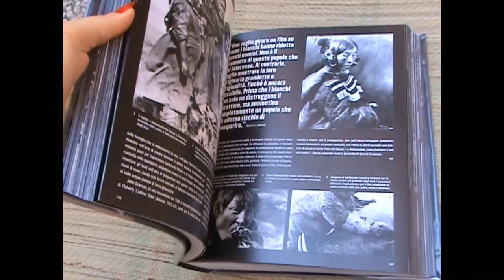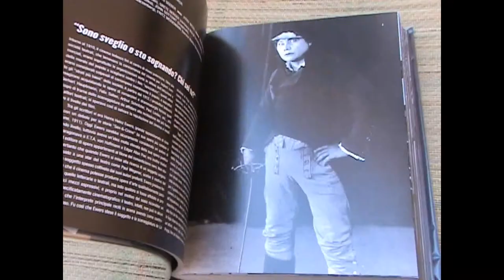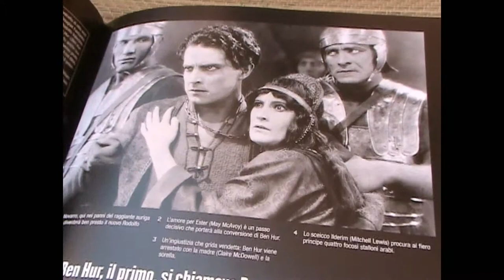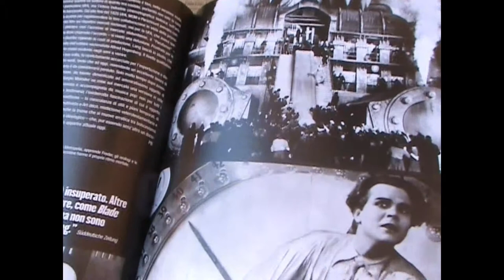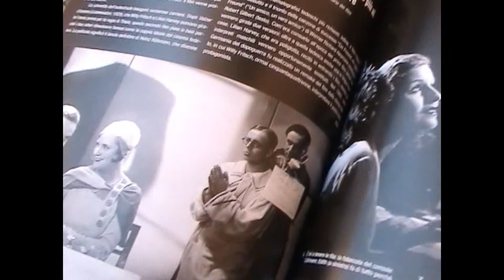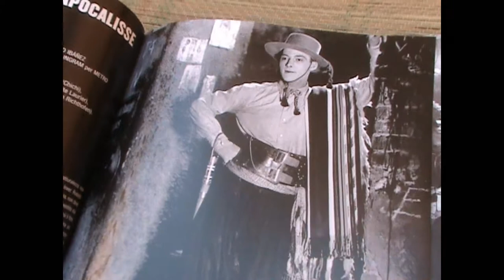Cinema degli anni 20 - Movies of the 20s and Early Cinema - Taschen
Cinema degli anni 20
Jürgen Müller
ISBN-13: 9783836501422